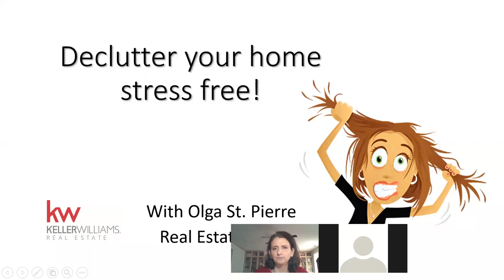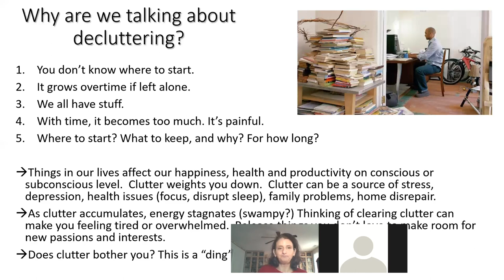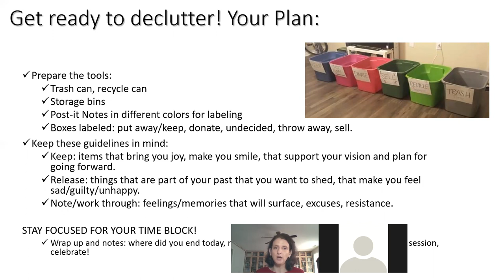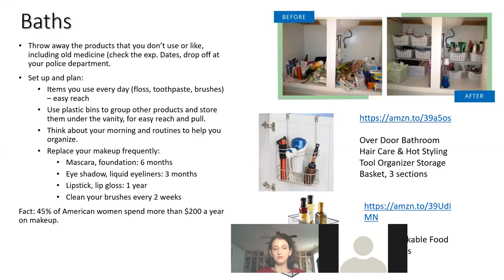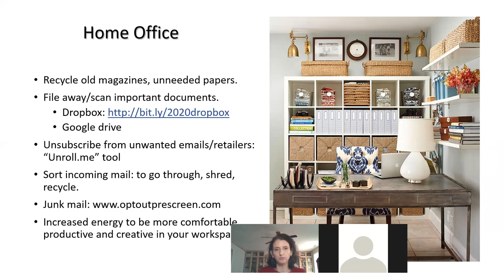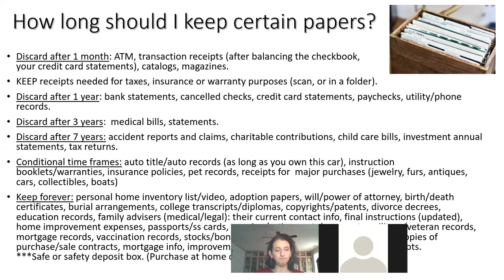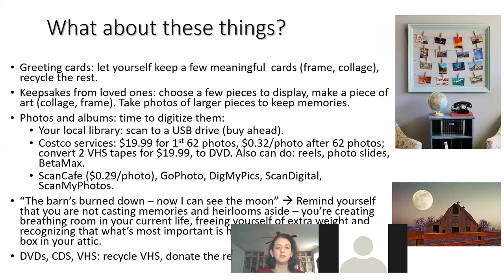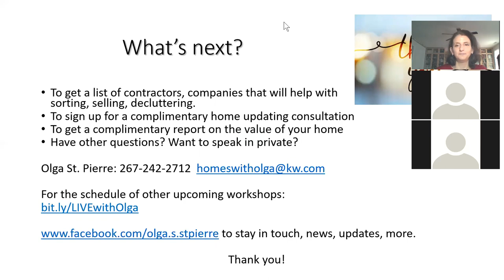Declutter Your Home STRESS FREE! | EASY Game plan | Workshop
You know you need to tackle your stuff, but just don't know where to start. This workshop will show you how to create an easy action plan and declutter your home room by room stress free, and keep your home clutter free going forward!  You will be ready to tackle YOUR clutter with tips and tricks and an action plan!

-- An organizer, antiques appraiser, trash removal.
-- Complimentary home updating consultation.
-- 12 month market history for your neighborhood.